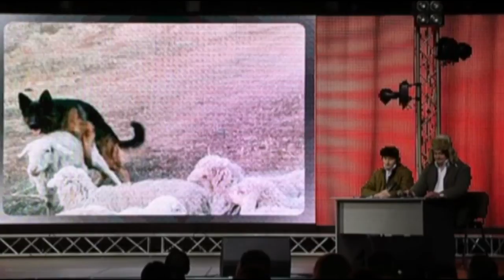Новини новоросії "Вата ТВ".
Події новоросії нормальними очима людини.